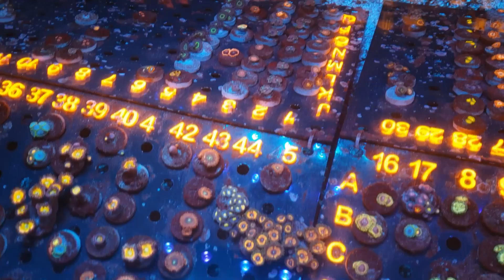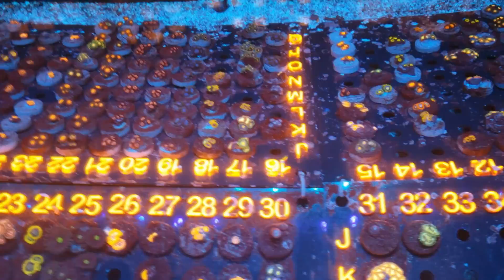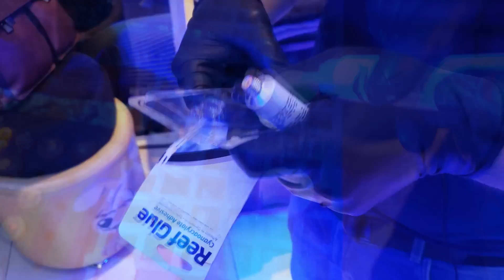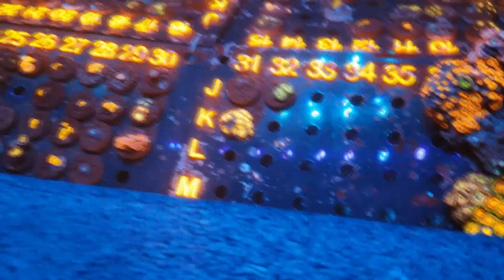Encontrei uma Árvore de Zoanthus na Loja Top Coral Reef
TOP CORAL REEF
R. Corta Vento, 1e
Tatuapé, São Paulo - SP